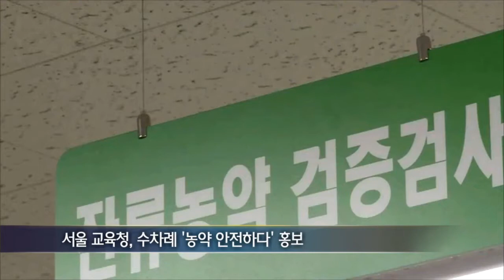뉴스K - 교육감 선거...4년 전엔 무상급식, 이번엔 '친환경 무상급식'(2014.04.16)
노종면 앵커:
이번에는 지방선거 관련 소식입니다.
시도지사, 광역단체장 선거에 가려져 있지만
교육감 선거도 매우 중요한 선거입니다.
문용린 서울시 교육감이 재선 도전을 공식 선언하면서
보수 대 진보 1대1 양자의 선거전이 본격화 되게 됐습니다.
진보 진영의 교육감 후보로는
이미 조희연 성공회대 교수가 나서기로 한 상황이고,
4년 전에 보수-진보 교육감 후보들이 무상급식을 놓고
대결을 벌였다면
이번에는 친환경 무상급식이 쟁점으로 부상하고 있습니다.
김진희 피디가 취재했습니다.